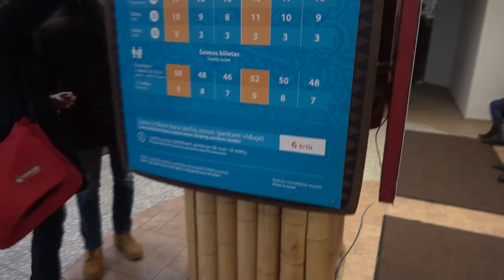Выходные в Вильнюсе ,Аквапарк Vichy , цены в гостинице, Ecotel Vilnius